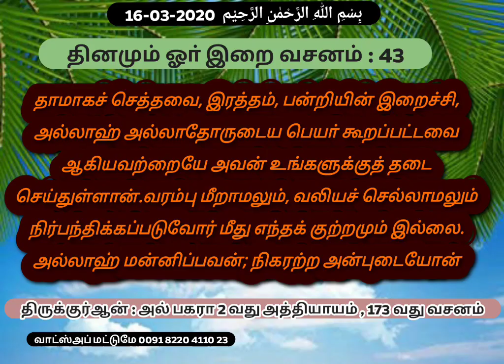43 தினமும் ஓா் இறை வசனம்